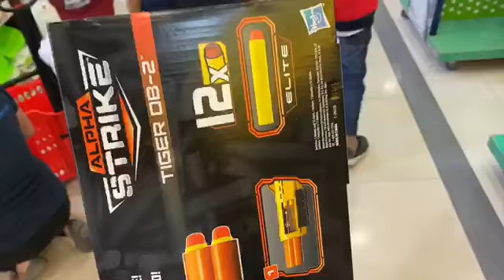SHOPPING PARA SA PASKO !!! ( INAANAK )